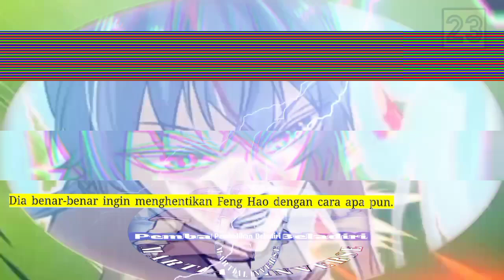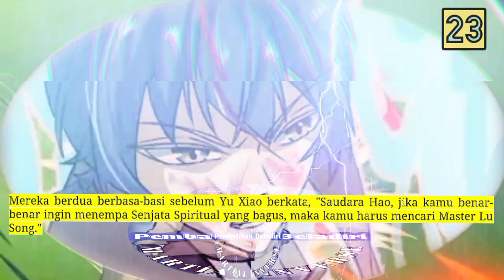Pembalikan Beladiri season 23